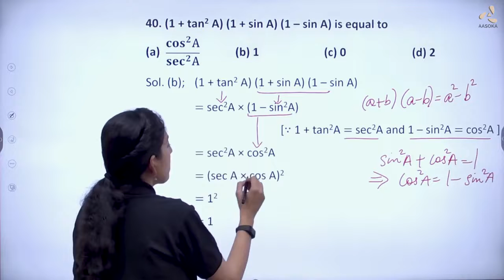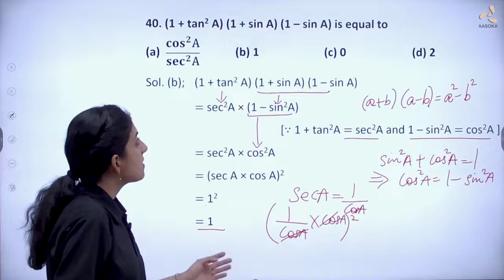CBSE Board Paper (Basic) Term-1 | Maths-10 | Question 40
In this video you will use trigonometric identity to simplify the trigonometric expression.